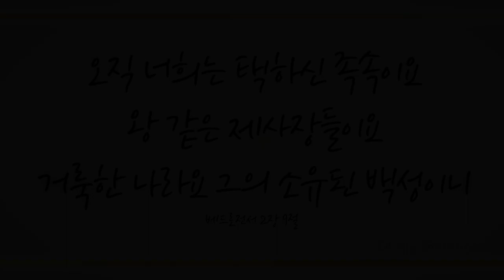돌아와 돌아와 (Come Home! Come Home, 525장)- 왕승원 (Wang Seung Won)/(Piano: 박성은)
'오직 너희는 택하신 족속이요 왕 같은 제사장들이요 거룩한 나라요 그의 소유된 백성이니'  (베전2:9)

 '이는 천사와 동등이요 부활의 자녀로서 하나님의 자녀임이라'  (눅20:36)

참왕 되신 예수 그리스도를 구주로 믿는 이 모두에게 하나님 자녀로서의 모든 축복 허락하신 큰 은혜에 감사드리며 이 찬양 바칩니다.

이번 주 82번째 찬송곡으로 테너 왕승원님, 피아니스트 박성은님의 ‘돌아와 돌아와 –525장-’ 들려 드립니다. 이 찬양 들으시는 모든 분들께 항상 성령 충만한 최고의 시간 임하시기 기도드립니다~♡]